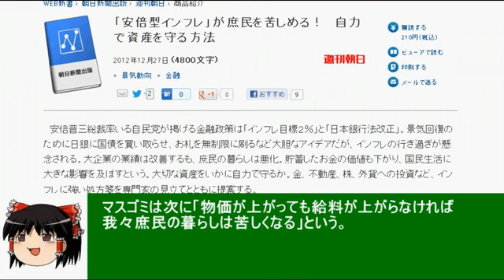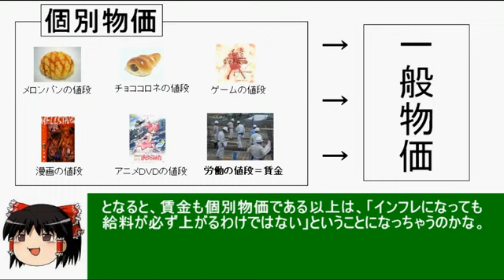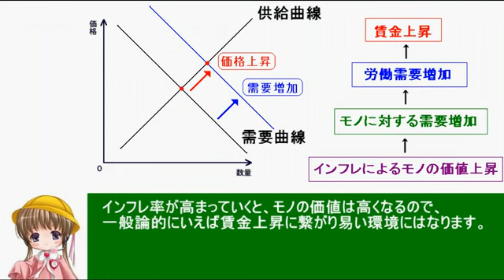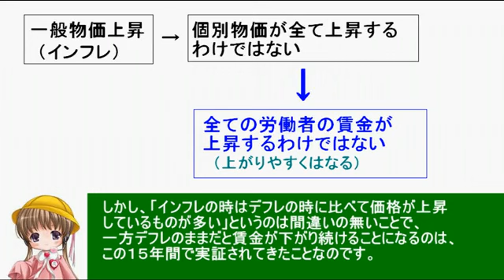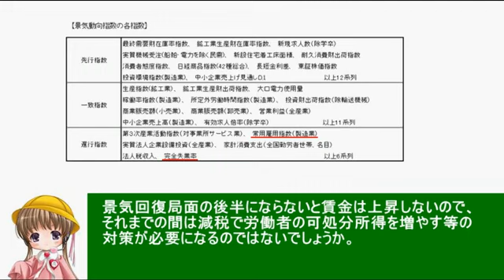アイアイとゆっくりの経済講座108「インフレと賃金」